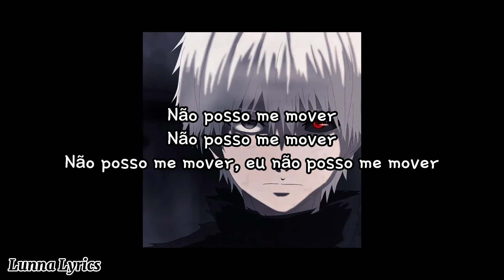Oshiete, oshieteyo sono shikumi wo... // Tokyo Ghoul - Unravel [Tradução/Legendado]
⚡ LETRA ⚡
oshiete, oshieteyo sono shikumi wo
boku no naka ni daregairuno?
kowareta, kowaretayo kono sekai de
kimi gawarau nanimo miezuni

kowareta boku nantesa
ikiwo tomete
hodokenai mou hodokenai yo
shinjitsu sae
Freeze
kowaseru, kowasenai
kurueru, kuruenai
anatawo mitsukete

yureta yuganda sekaini dandan bokuwa
sukitootte, mienakunatte
mitsukenaide boku no koto wo
mitsumenaide
darekagaegaita sekai no nakade
anatawo kizutsukete kuwanai yo
oboeteite boku no koto wo
azayaka na mama

mugenni hirogaru kodokuga karamaru
mujakini waratta kiokuga sasatte
ugokenai, ugokenai
ugokenai, ugokenai
ugokenai, ugokenai yo
Unraveling the world

kawatte shimatta, kaerarenakatta
futatsuga karamaru, futariga horobiru
kowaseru, kowasenai
kurueru, kuruenai
anata wo kegasenai yo

yureta yuganda sekaini dandan boku wa
sukitootte mienaku natte
mitsumenaide
darekaga shikunda kodoku na wanani
miraiga hodokete shimau maeni
omoidashite boku no koto wo
azayakana na mama

wasurenaide, wasurenaide
wasurenaide, wasurenaide
kawatte shimatta kotoni paralyze
kaerarenai koto darake no paradise

oshiete oshiete
boku no nakani, daregairuno?